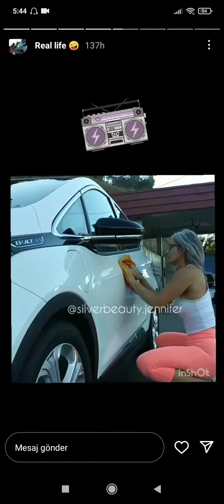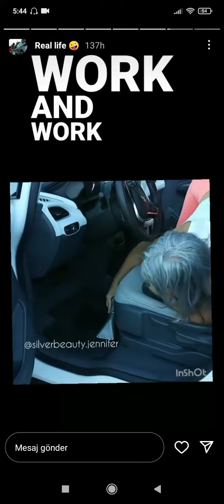silverbeauty jennifer silver